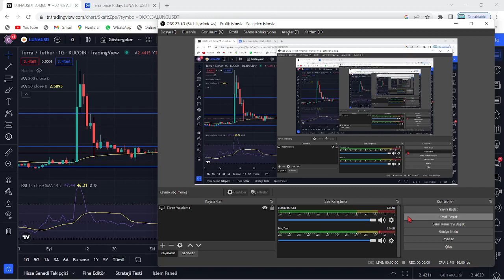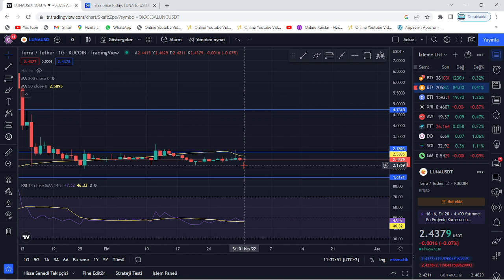TERRA LUNA ACİL🚀LUNA COİN, ÇOK KRİTİK BİR KARAR VERMEYE HAZIRLANIYOR🔥LUNA TAMAM MI DEVAM MI?🚀DİKKAT🔥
Bu videomuzda kripto borsalarında oldukça popüler bir coin olan Luna(Terra Luna) coin'i inceledik. Sürekli bir artış sağlayan ve stake, elde tutma oranı en büyük coinlerden olan Luna'nın teknik analizini gerçekleştirdik. Luna coin'in destek ve direnç noktalarını belirterek kısa, orta ve uzun vade hedeflerinden söz ettik. Luna alım ve satım noktalarını belirleyerek, hangi noktadan almalıyız? Gibi sorulara yanıt olmaya çalıştık. Luna, an itibariyle 0.02 dolar fiyatlarına kadar günler içinde tarihi bir geri çekilme yaptı. Son gelişmelerle birlikte luna binance tarafından delist edildi iddiaları ve Luna'daki arz artışı hakkında konuştuk. Son gelişmelerle birlikte Luna önce tamamen Binance tarafında delist edildi ve hemen akşamına yeniden listeleyeceklerini duyurdular. Ayrıca anlık olarak Terra ağı durdurulmuş durumda. Son gelişmelerle birlikte ünlü kripto borsası FTX ve crypto.com bugün saat 19.45'de terra luna'yı delist edeceklerini belirttiler. Son dakika gelişmeleriyle birlikte terra luna'nın tamamenn kapatılması ve ethereum ceo'su vitalik buterin'in luna çağrısı hakkında konuştuk. Terra Luna ekosistemi çatallamaya gidiyor ve eski luna luna classic olarak devam etmek şartıyla yerine yeni bir ekosistem ve yeni bir coin geliyor. Son gelişmelerle birlikte Terra Ceo'su Do KWon, Güney kore meclisine çağrıldı. Brandt'den şaşırtan bir luna yorumu geldi ve çatallama konusunda kuruldan red bekleniyor. Son gelişmelerle birlikte Coinbase, WLUNA ve USDT'yi 27 MAyıs 12.00 tarihinde işlemlerini durduracağını açıkladı. Son gelişmelerle birlikte terra 2.0 ve çatallam konusunda 7 gün sürecek oylama başladı. Do-kwon'un terralabs'ı çöküşten günler önce feshi, biliyor muydu sorusunu akıllara getiriyor. Bu videoda yatırım tavsiyesi verilmemiştir. Güney kore tarafından Do Kwon'a 79 milyon dolar ceza kesildi ve hali hazırda the moon, twitter'dan 7 trilyon arzla 1 dolar mümkün mü? tweetini atarak Cz gibi yakım istediğini belirtti. Son gelişmelerle beraber do-kwon terra 2.0'da şaşırtan bir değişime gitti ve 3 büyük borsa olan upbit, bithumb ve coinone'dan luna'ya delist kararı çıktı. Son dakika haberiyle beraber do kwon, luna'da yakım yapılmayacağını belirtti. 22 MAyıs itibariyle Cz, redditte soru cevap etkinliği yaptı ve sorularda luna da vardı. Luna'da son dakika haberiyle MEXC borsası luna yakmak için oylama başlattı. Oylama twitter'da sürüyor. Güney kore yaptırımlarıyla Upbit, Hotbit ve coinone dahil 5 kore borsası tazminat ödeyecek gibi duruyor. Ayrıca kore polisi luna vakfının para zimmetlediği iddiasıyla fonlarının durdurulmasını talep etti. Do Kwon, twitter'da yaptığı paylaşımla Terra 2.0 için inşa edilen phoenix finance borsasını duyurdu. 25 mayıs tarihi itibariyle Binance topluluğa uyacağız tweet'i ile lunayı listeleyeceğini ima etti. Bybit de yarın 09.00'da(26 mayıs) Luna'yı lunc olarak değiştirecek ve terra 2.0 an itibariyle geliyor. Binance, 31 MAyıs saat 11.34'te luna v2 listeleyecek. Eski luna(Lunc) an itibariyle Binance'da listelendi ve fiyatı günlük zirvelerde. Alım satıma 12.30'da açılacak. Son gelişmelerle fatman bir stablecoin sürüleceğini iddia etti. Son gelişmelerle birlikte ustc stablecoin'i arzının %10u tek seferde yakıldı.